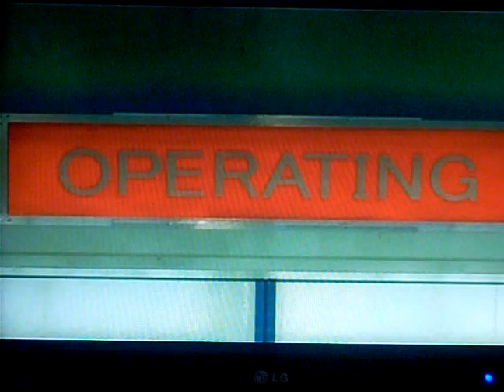Tekken 5 - Christi's Epilogue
well, ive recored all of the epilogue from all character from Tekken 5

I know its bad quality!